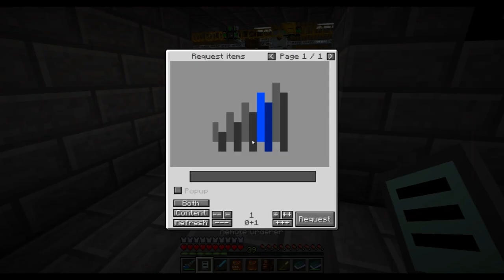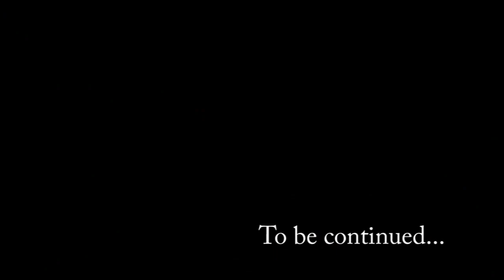Minecraft S03E58 - A Short One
I do a little bit of recap of my base before going on a hunt.

Footage was recorded with PlayClaw, and encoded with Adobe Creative Suite. Barking, growling and squeaking chew toys courtesy of my Shetland Sheepdog, Zakk.